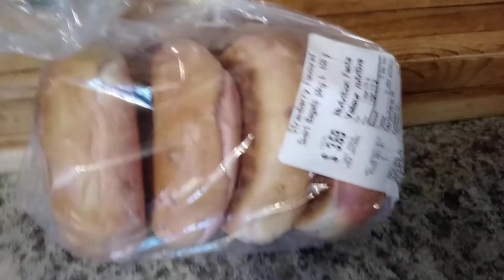strawberry swirl bagels :O